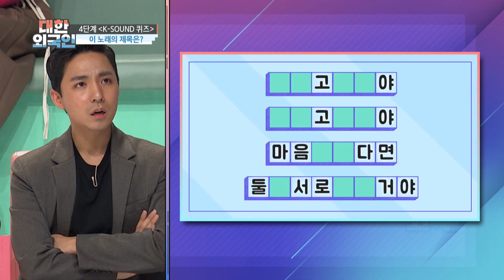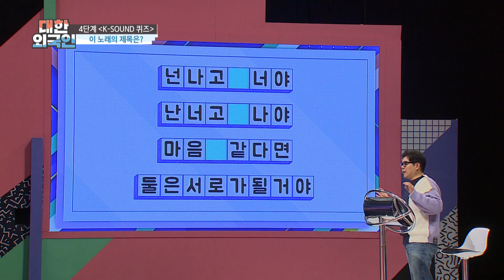‹K-SOUND 퀴즈› 정답 말하랬더니 사이좋게 가사 맞추는 김동규&프레 l 대한외국인 l MBCevery1 l EP.168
▶ 대한외국인 ‹올해를 빛낸 스타들› 특집! 오종혁 X KCM X 김동규 X 원슈타인
▶ KCM ＂KCM의 인생을 담은 영화 ‹리플래시›의 주인공 발탁＂
▶ 펜트하우스 조비서 김동규, 하는 말마다 빵빵! 숨겨진 예능캐의 등장?!
▶ 원슈타인 ＂어머니 미용실 예약제로 바꿨다＂ 대세 연예인 인증!
▶ 오종혁 ＂아기가 생겼다＂ 행복한 2021년♡